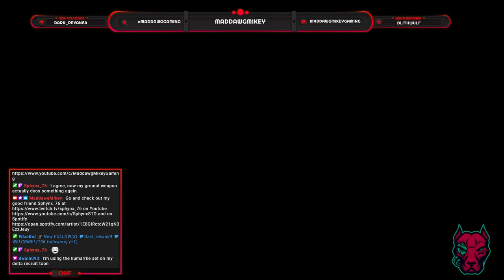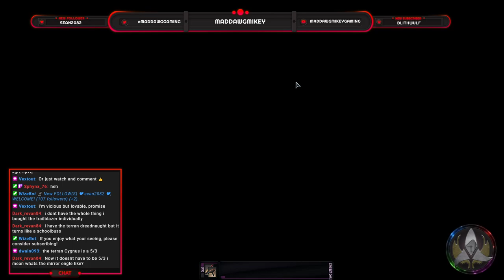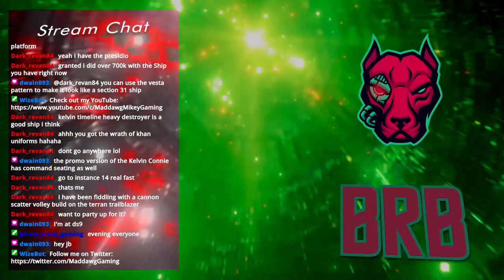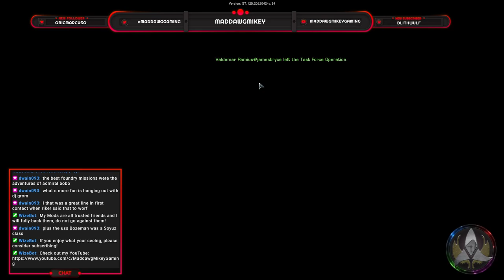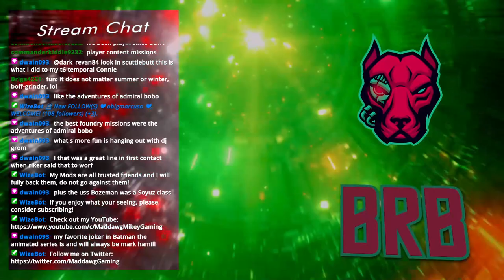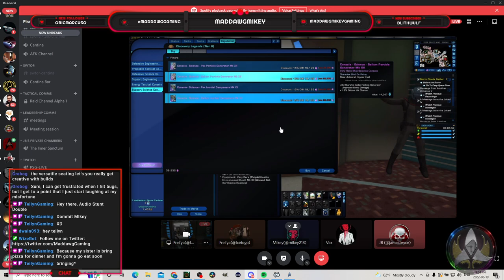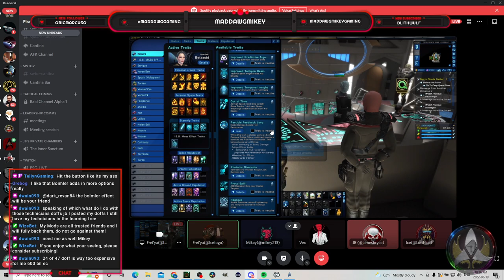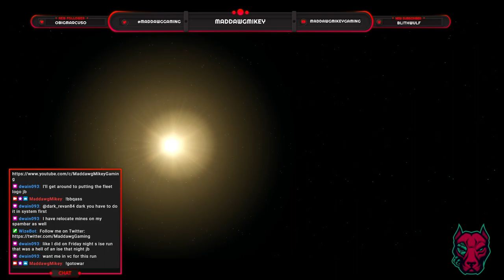June 19 Stream VOD